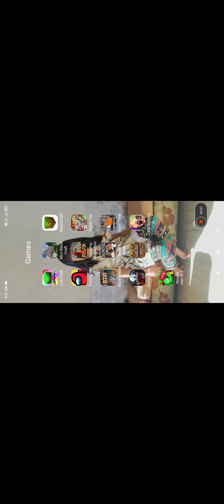noodleman oi 2 gameplay part 1 Remruatfela